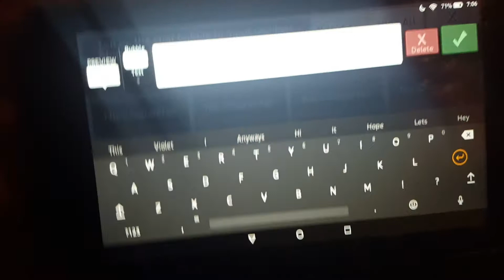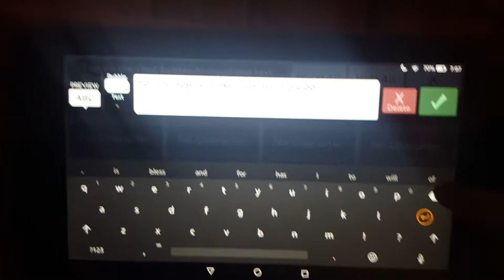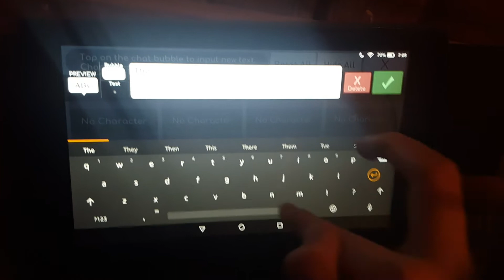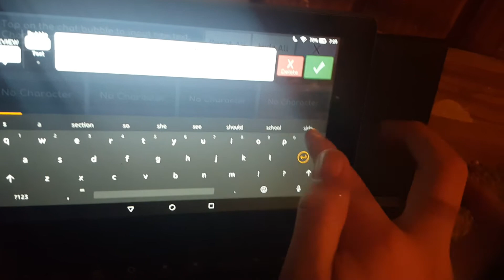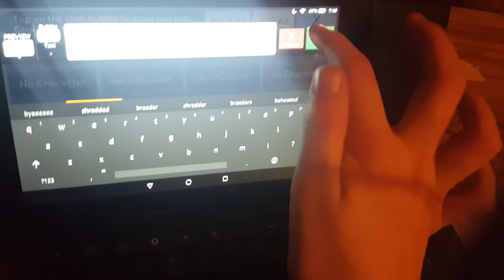Short video to clear things up